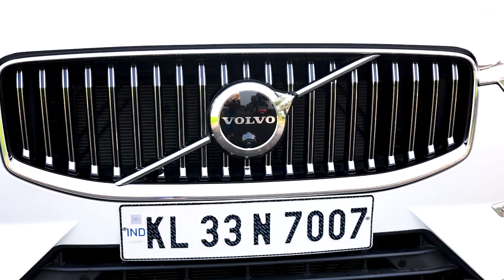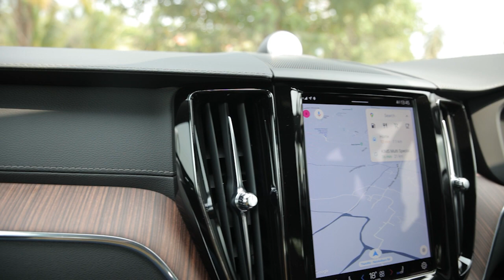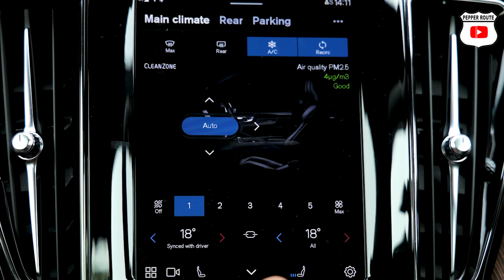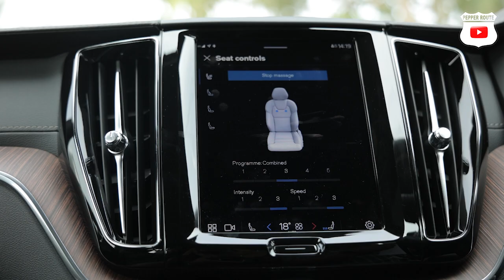VOLVO XC60|THE LUXURIOUS MID SIZE SUV|PEPPER ROUTE|MALAYALAM REVIEW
2021മോഡൽ ഫേസ് ലിഫ്റ്റെഡ്  VOLVO XC60 യുടെ വിശേഷങ്ങൾ.